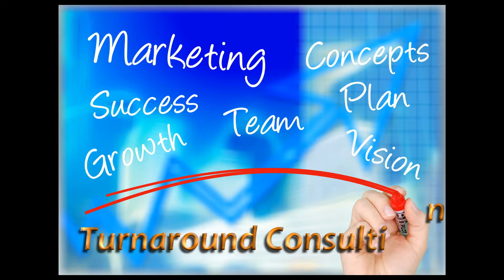EZB Consulting Introduction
EZB Consulting’s new services.